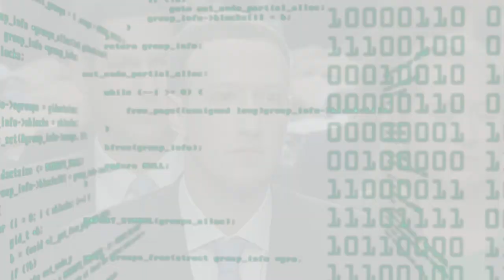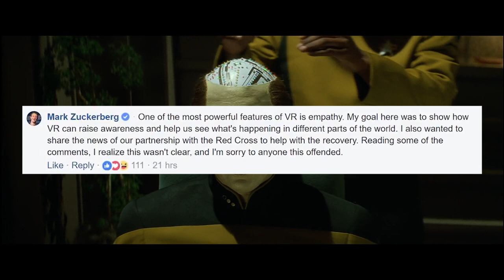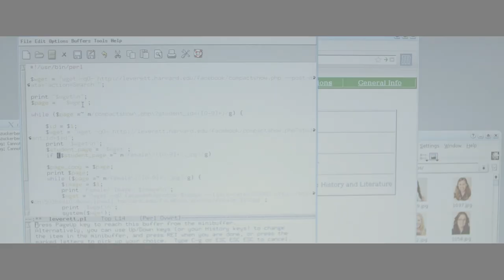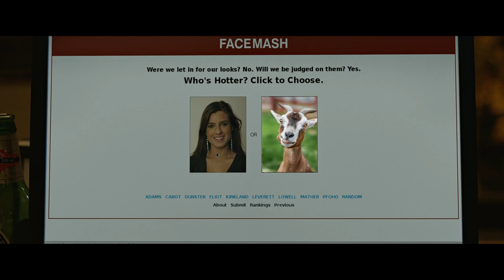Top 5 Most Evil Mark Zuckerberg Moments | "Supervillain" Wannabe!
All Things Top 5 ranks the Top 5 Most Evil Mark Zuckerberg Moments! True "Supervillain" Wannabe!

Mark Zuckerberg, Facebook founder and “supervillain” wannabe has had more than his share of evil moments! In a short period of time, his origin story went from nerdy Harvard computer programmer to going full Joker complete with makeup!

For this list, All Things Top 5 ranks the Top 5 Most Evil Mark Zuckerberg Moments! Lucky for us, he’s not that good at being a supervillain!

Credits:
*Captain America: The First Avenger - Marvel Studios, Paramount Pictures
*The Dark Knight - Warner Bros. Pictures, DC Comics, Legendary Pictures, Syncopy
*Psycho - Shamley Productions, Paramount Pictures
*The Men Who Stare At Goats - Smoke House Pictures, BBC Films, Overture Films
*Austin Powers: International Man of Mystery - New Line Productions, Capella International, Moving Pictures, Eric's Boy, KC Medien, New Line Cinema
*Dinner For Schmucks - DreamWorks Pictures, Spyglass Entertainment, Parkes + MacDonald Productions, Everyman Pictures, Reliance Entertainment, BIG Pictures, Paramount Pictures
*I, Robot - Davis Entertainment, Laurence Mark Productions, Overbrook Films, Mediastream IV, 20th Century Fox
*Ready Player One - Warner Bros. Pictures, Amblin Partners, Amblin Entertainment, Village Roadshow Pictures, De Line Pictures, Farah Films & Management
*Terminator 2: Judgement Day - Carolco Pictures, Pacific Western Productions, Lightstorm Entertainment, Le Studio Canal+ S.A., TriStar Pictures
*Total Recall - Carolco Pictures, TriStar Pictures
*The Little Mermaid - Walt Disney Pictures, Walt Disney Feature Animation, Silver Screen Partners IV, Buena Vista Pictures
*Borat: Cultural Learnings of America for Make Benefit Glorious Nation of Kazakhstan - Four by Two Films
Everyman Pictures, 20th Century Fox
*Star Trek Generations - Rick Berman, Paramount Pictures
*Star Trek: First Contact - Rick Berman, Marty Hornstein, Peter Lauritson, Paramount Pictures
*Community - App Development and Condiments, Season 5, Episode 8, Sony Pictures Television, Open 4 Business Productions, Universal Television, Harmonious Claptrap
*The Divergent Series: Allegiant - Summit Entertainment, Red Wagon Entertainment, Mandeville Films, Lionsgate
*The Simpsons - Who Shot Mr. Burns, Season 6, Episode 25, Gracie Films, 20th Television
*The Social Network - Columbia Pictures, Relativity Media, Scott Rudin Productions, Michael De Luca Productions, Trigger Street Productions, Sony Pictures Releasing
*Silicon Valley - The Cap Table, Season 1, Episode 2, Judgmental Films, Altschuler Krinsky Works, Alec Berg Inc., 3 Arts Entertainment, HBO Entertainment, Warner Bros. Television Distribution